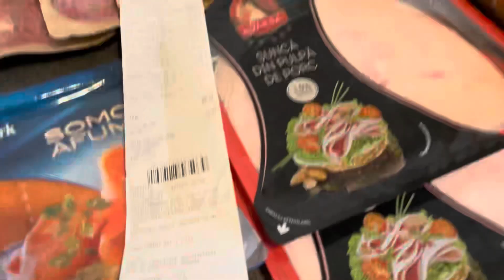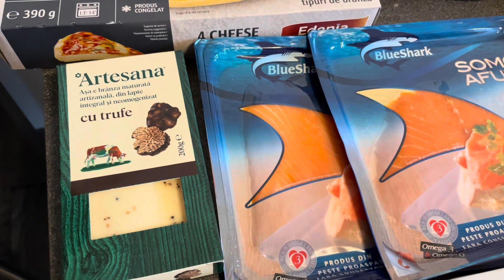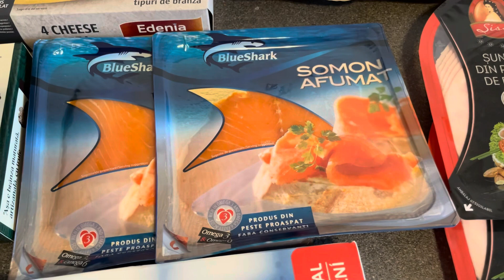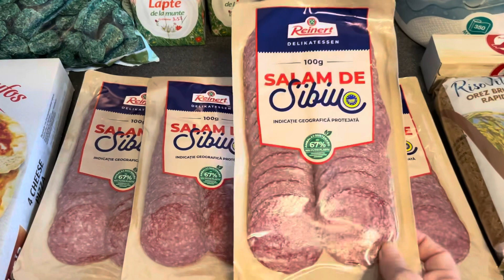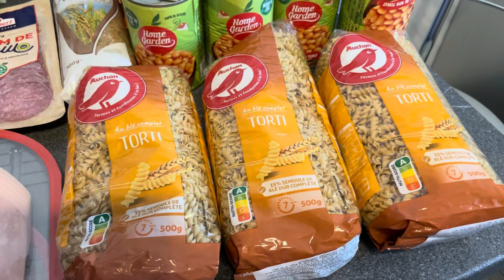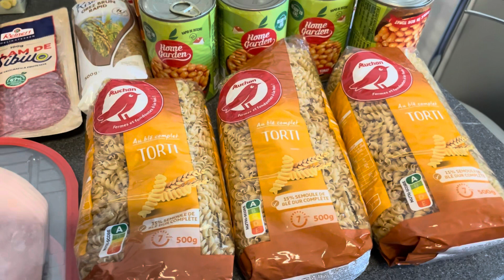Am economisit 80 ron la mâncare folosind un cod | Buget de familie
Codurile pe care le puteti folosi pana pe data de 27 septembrie sunt:
VREAU30 pentru o reducere de 30 ron la cumparaturi de 150 Ron
POT70 pentru o reducere de 70 ron la cumparaturi de 300 Ron

Sa va fie de folos!